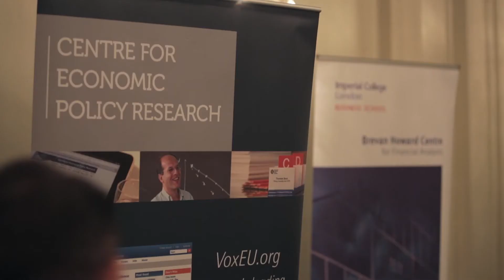Harold James - Dual Currencies | Vox Views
CEPR-Brevan Howard Centre Zero Lower Bound Conference 2015